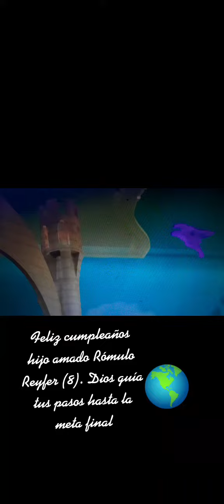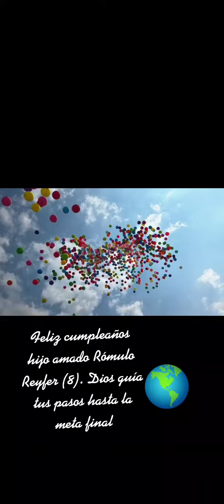Feliz cumpleaños hijo amado Rómulo Reyfer (8). Dios guía tus pasos hasta la meta final